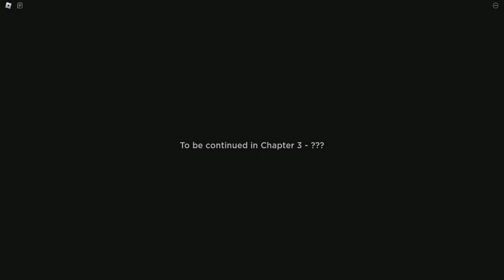Piggy Retrograde - Sewers